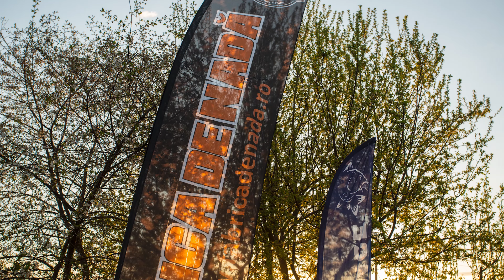Tandem Feeder 07 Aprilie 2024 - Cenusaru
Detalii Despre Competiții: Informații complete despre locație, dată și reguli pentru competițiile de pescuit care urmează.
Interviuri și Profiluri ale Pescarilor de Top: Aflați povestea din spatele experților în pescuit și ce îi motivează să-și împărtășească pasiunea cu comunitatea.
Noutăți și Tendințe: Fiți la curent cu cele mai recente tehnologii, echipamente și strategii care fac furori în lumea pescuitului sportiv.
Cum Să Rămâneți Conectați:
Abonați-vă la: Pentru a primi actualizări direct, vă invităm să vă abonați la: / @e-crap